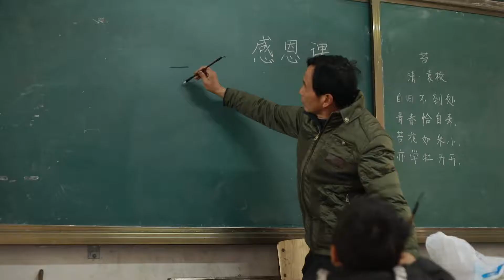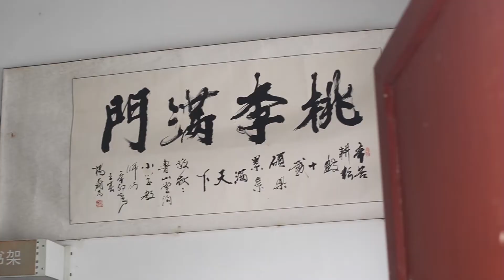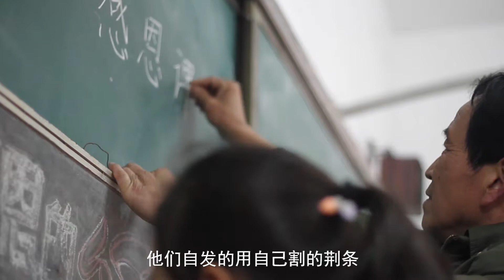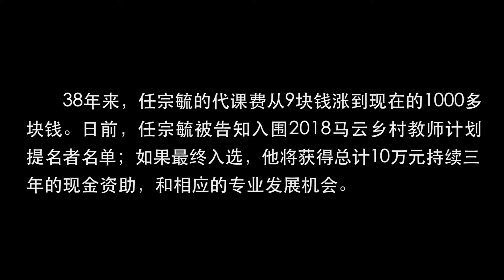【鄉村教師系列】殘疾老師發光發亮 托起山裡孩子奮飛的夢想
「這一輩子因為身殘，因為這份職業，沒有走出大山。」小時候因為小兒麻痺症而引致下肢殘疾的任宗毓表示，看到一個又一個學生走出大山，就感到知足了。在這條村子只有不足500人，卻誕生出逾40位大學生。

任宗毓至今已經春風化雨38載。從前，他因為學習成績優異，而且獲得鄉親信賴，所以就成為了平頂山市魯山縣趙村鎮堂溝村小學的一名鄉村教師。

「很感謝她，在我最困難的時候，來到我身邊，成全一個殘疾人的婚姻，成全了家。」委身於村的教學，任宗毓與太太的情緣，竟是這樣發生的……1999年，任宗毓在報紙的徵文活動中發表了一篇有關自己的文章，太太曉文給他寫信道︰「你這樣的一個人，別人不愛你，我愛你！」任宗毓回想時，都萬分感動。

任宗毓說︰「我只有一心一意的在這裡堅守到底，以一個殘疾之驅，托起山裡孩子奮飛的夢想。」

想知道鄉村教師任宗毓的故事，快點擊影片收看！

阿里巴巴集團中文資訊頻道「阿里足跡」